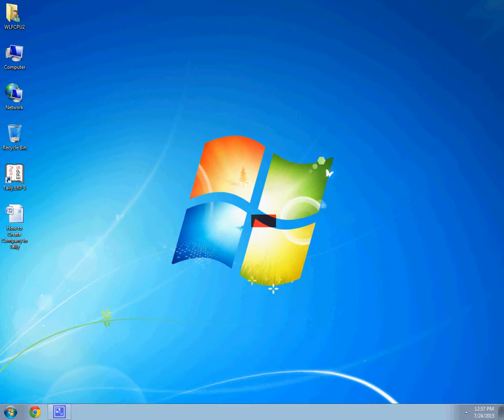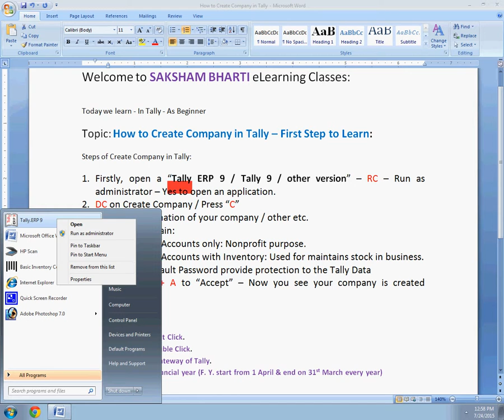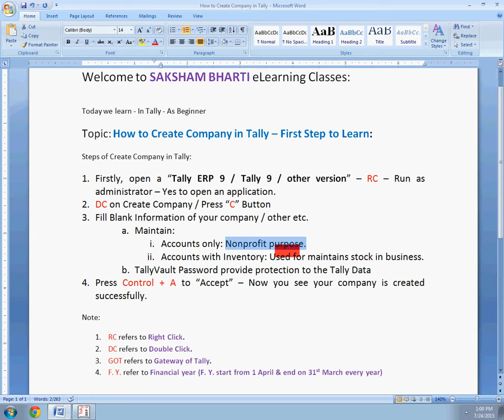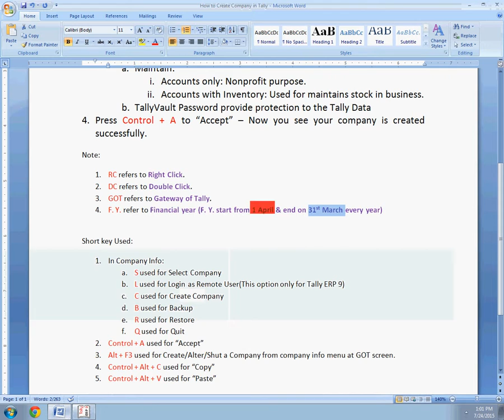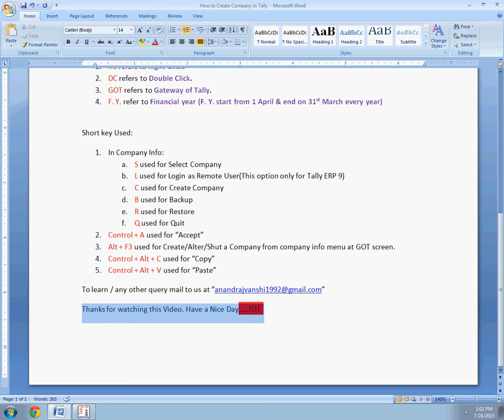How to Create Company in Tally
Welcome to eLearning Classes:

Today we learn - In Tally - As Beginner

Topic: How to Create Company in Tally – First Step to Learn:

Steps of Create Company in Tally:

1. Firstly, open a “Tally ERP 9 / Tally 9 / other version” – RC – Run as administrator – Yes to open an application.
2. DC on Create Company / Press “C” Button
3. Fill Blank Information of your company / other etc.
a. Maintain:
i. Accounts only: Nonprofit purpose.
ii. Accounts with Inventory: Used for maintains stock in business.
b. TallyVault Password provide protection to the Tally Data
4. Press Control + A to “Accept” – Now you see your company is created successfully.

Note:
1. RC refers to Right Click.
2. DC refers to Double Click.
3. GOT refers to Gateway of Tally.
4. F. Y. refer to Financial year (F. Y. start from 1 April & end on 31st March every year)

Short key Used:
1. In Company Info:
a. S used for Select Company
b. L used for Login as Remote User(This option only for Tally ERP 9)
c. C used for Create Company
d. B used for Backup
e. R used for Restore
f. Q used for Quit
2. Control + A used for “Accept”
3. Alt + F3 used for Create/Alter/Shut a Company from company info menu at GOT screen.
4. Control + Alt + C used for “Copy”
5. Control + Alt + V used for “Paste”